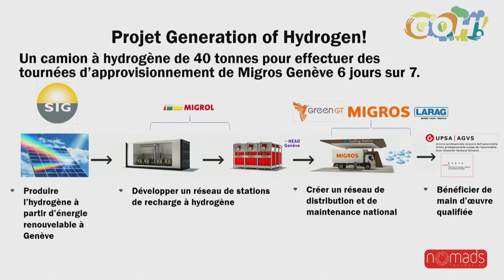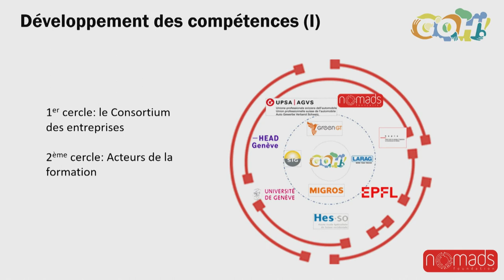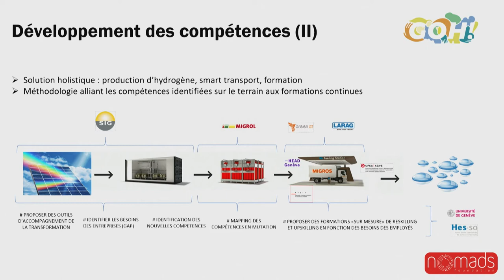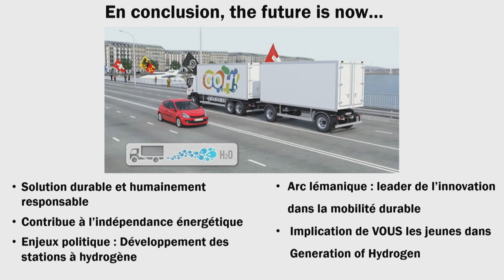Generation of Hydrogen: new solutions, new skills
11e édition du CREA Digital Day, le 14 janvier 2020 à Genève. Un événement imaginé avec Emakina. Intervenants: Mme Sabrina Cohen Dunami & M. Jean-Luc Favre, Nomads Foundation. Modération: M. Pierre Maudet, conseiller d'Etat chargé de l'économie.